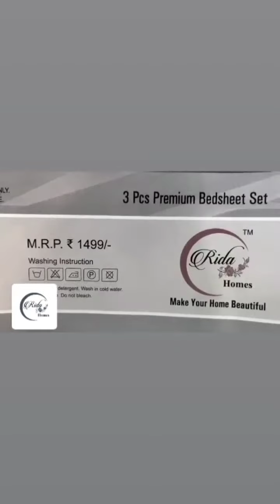RIDA HOME FRESH ARRIVAL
*ROMA 3PCS BEDSHEET SET*

*FULLY GUARANTEED*

*BULK PCS AVAILABLE*

*CONTENTS: *
*ONE BEDSHEET 90*100*
*TWO PILLOW COVERS 20*30*

*PRICE: 400/-*

*WRIGHT: 1 KG*

*BOOK FAST *🥰